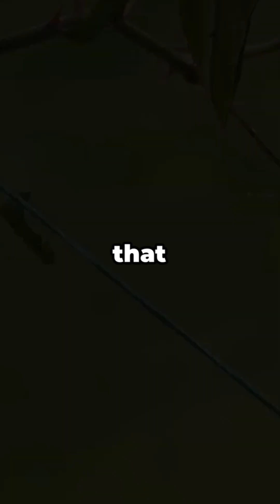Ant Colonies Solve Problems Without a Leader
Ant colonies operate without leaders, yet solve navigation and resource problems through decentralized decision-making.

This video explores how simple rules create intelligent group behavior in ants.